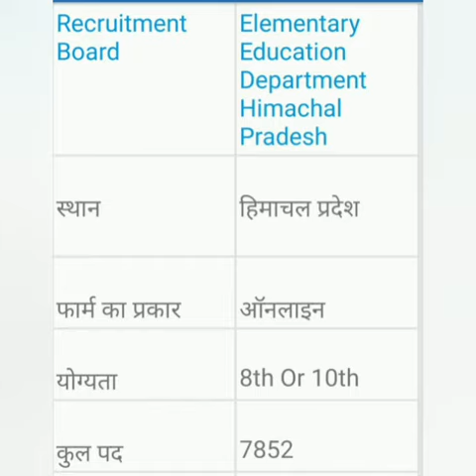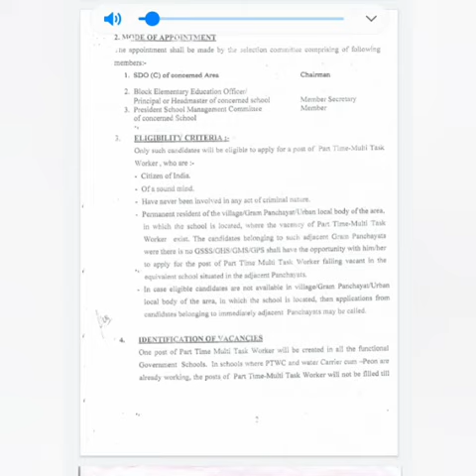Himachal Pradesh Education Department Recruitment 2020 MTS के भरे जाएंगे 7852 पद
HP Education Department Recruitment 2020 MTS के भरे जाएंगे 7852 पद |  Himachal Prades jobs Recruitment 2020 |HP MTS Recruitment 2020 Apply Now For 7852 Multi Tasking Staff Vacancy |
HP Elementary Education MTS Recruitment 2020| MTS  Recruitment 2020  | Important Dates, | Application Fee | Age Limit Details |career |Qualification |Syllabus. |online apply. |Notification 2020 |